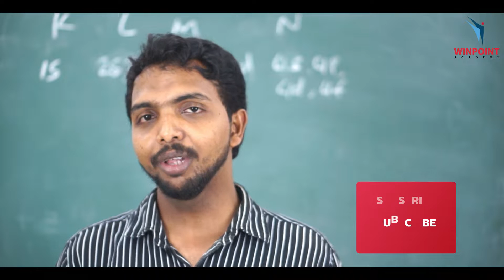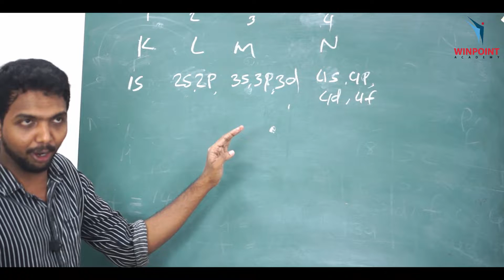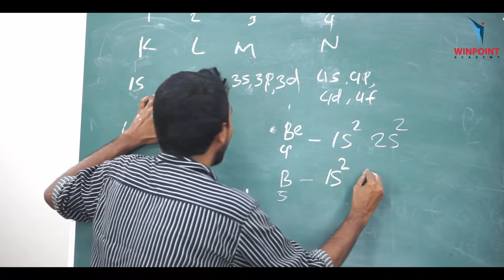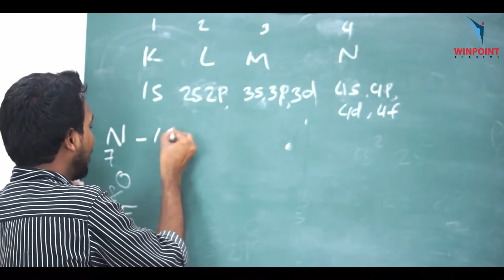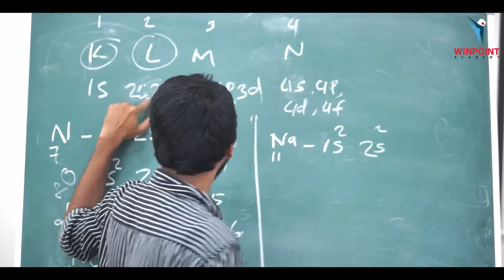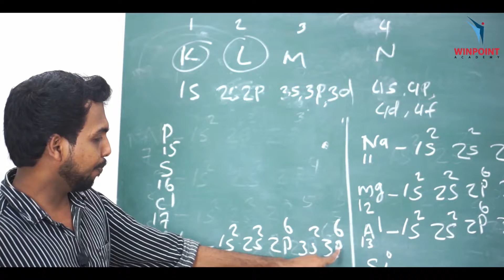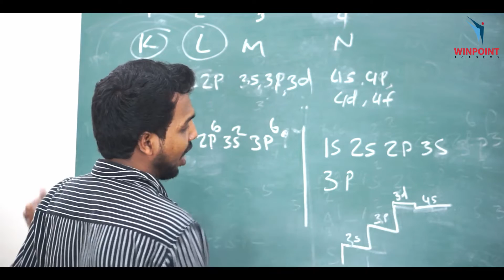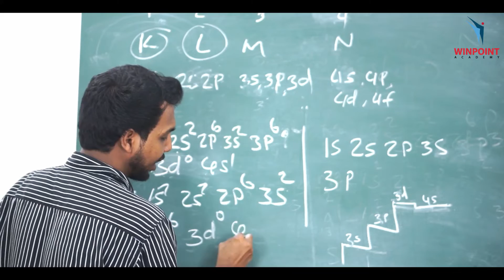SSLC CHEMISTRY | chapter 1 | Periodic Table and Electronic Configuration Part 2 | Winpoint Academy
SSLC CHEMISTRY  l chapter 1 l  Periodic Table and Electronic Configuration l പീരിയോഡിക് ടേബിളും ഇലക്ട്രോൺ വിന്യാസവും  l  Winpoint Academy

by Haseeb U

Periodic Table and Electronic Configuration Part 1

for Admission:
Category
Education